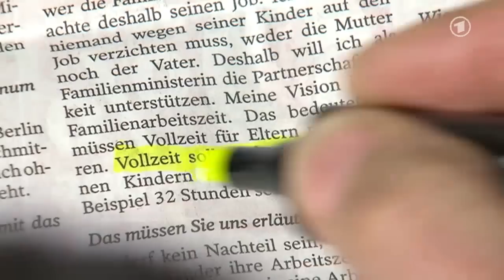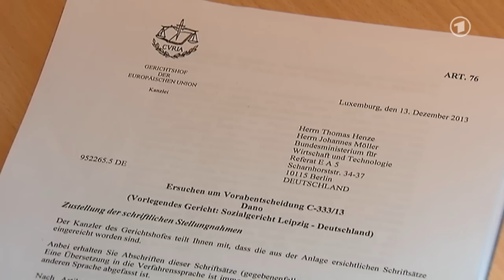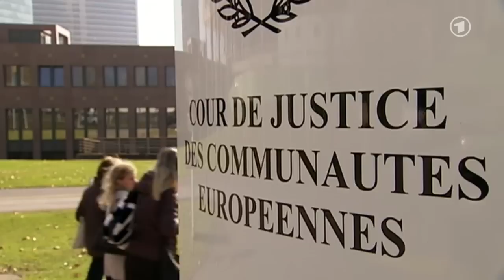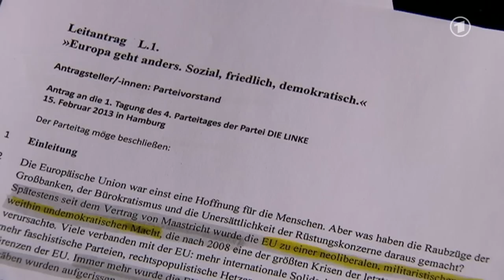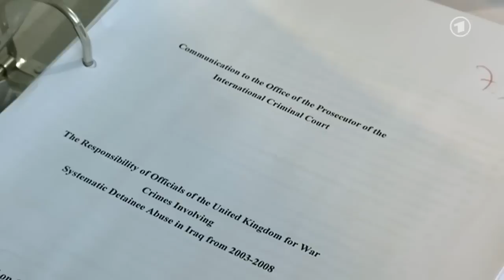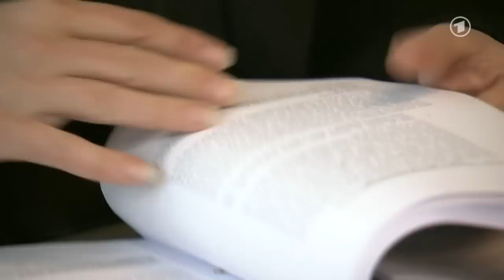tagesschau 20:00 Uhr, 10.01.2014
Themen der Sendung: Schwesig scheitert mit Pläne für Familienarbeitszeit, Sozialleistungen für Zuwanderer aus EU, Asylbewerber in Deutschland gestiegen, Neujahrsklausur der Linkspartei, Diskussion über SEPA-Umstellung, Treffen zwischen GdL und Bahn, Weltbild-Verlag stellt Insolvenzvertrag, Foltervorwürfe gegen britische Soldaten, Präsident tritt in Zentralafrikanischer Republik zurück, Ehemaliger Verfassungsrichter Winfried Hassemer gestorben, Das Wetter